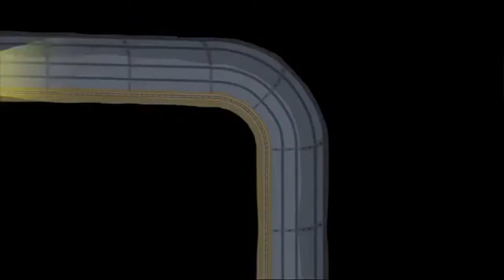Ben And Holly's Little Kingdom Lucy's Picnic Episode 46 Season 1 ★ Season 1 2 3 4 5 6 7 8 9 10 Full